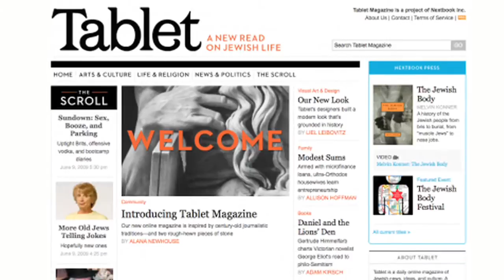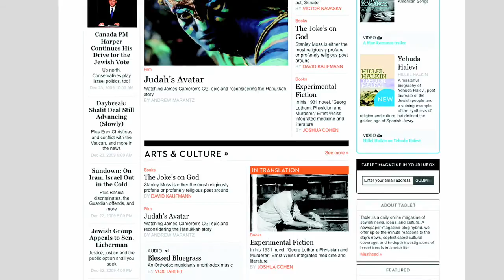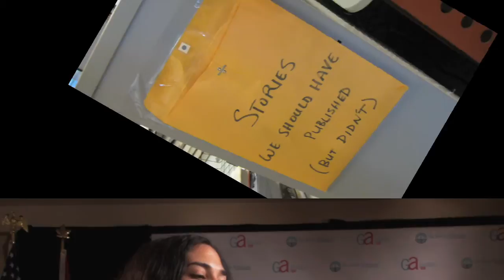Alana Newhouse - Journalist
Alana is reinventing the way the world thinks about Jewish culture with 'a new read on Jewish life,' through the pages of Tablet magazine.  Whether its getting in touch with her orthodox Jewish roots - discovering the art of making gumbo gefilte fish or looking for love in Manhattan, Alana has steadily attracted readers from across the Jewish spectrum.  Alana recently attended the UJC General Assembly in Washington D.C. to talk about Tablet and what it means to be Jewish in the 21st century.
A production of a project of The European Jewish Congress and made possible thanks to its President Moshe Kantor.  Distributed by Tubemogul.